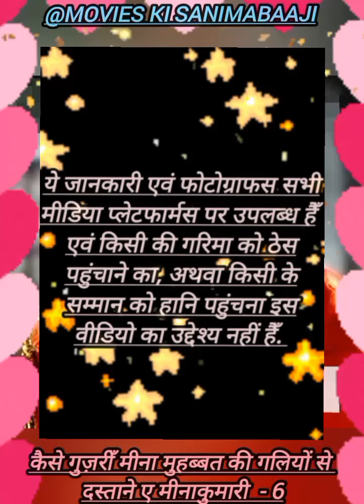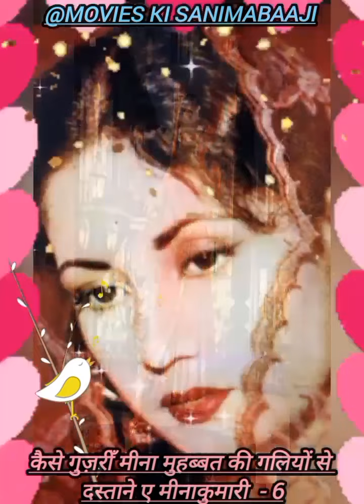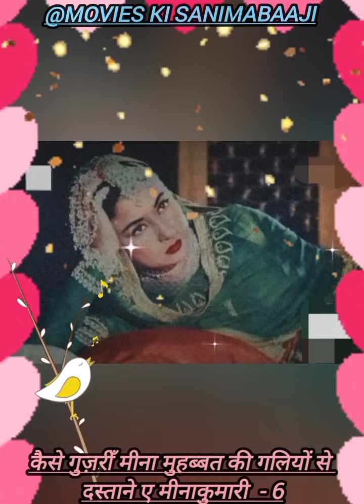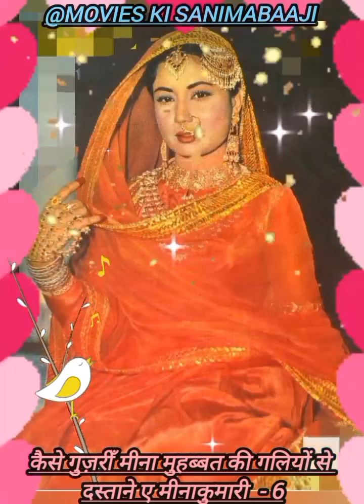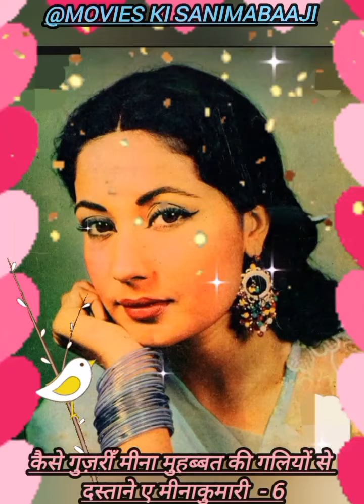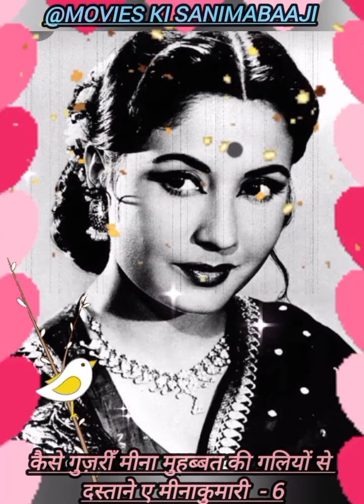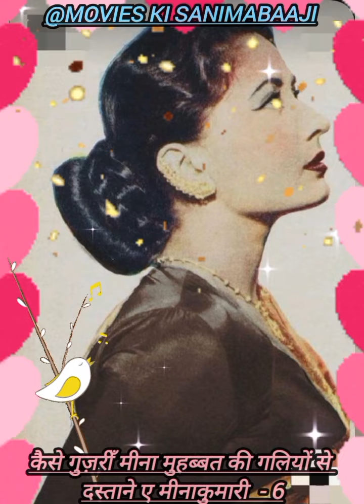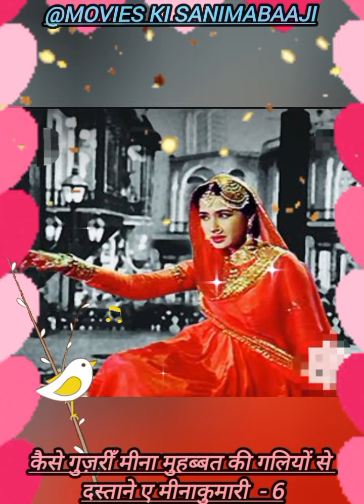"मौसमहैआशिकाना,ए-दिल ऐसे में उनको ढूंढ लाना"मीनाजी के पिता ने उनके लिए घरके दरवाज़े क्यों बंद कर लिए?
मीना कुमारी (1 अगस्त, 1933[1][2][3] - 31 मार्च, 1972) (अस्ल नाम-महज़बीं बानो) भारत की एक मशहूर हिन्दी फिल्मों की अभिनेत्री थीं। इन्हें खासकर दुखांत फ़िल्मों में इनकी यादगार भूमिकाओं के लिये याद किया जाता है। मीना कुमारी को भारतीय सिनेमा की ट्रैजेडी क्वीन (शोकान्त महारानी) भी कहा जाता है। अभिनेत्री होने के साथ-साथ मीना कुमारी एक उम्दा शायारा एवम् पार्श्वगायिका भी थीं। इन्होंने वर्ष 1939 से 1972 तक फ़िल्मी पर्दे पर काम किया
वर्ष 1951 में फिल्म तमाशा के सेट पर मीना कुमारी की मुलाकात उस ज़माने के जाने-माने फिल्म निर्देशक कमाल अमरोही से हुई जो फिल्म महल की सफलता के बाद निर्माता के तौर पर अपनी अगली फिल्म अनारकली के लिए नायिका की तलाश कर रहे थे।मीना का अभिनय देख वे उन्हें मुख्य नायिका के किरदार में लेने के लिए राज़ी हो गए।दुर्भाग्यवश 21 मई 1951 को मीना कुमारी महाबलेश्वरम के पास एक सड़क दुर्घटना का शिकार हो गईं जिससे उनके बाहिने हाथ की छोटी अंगुली सदा के लिए मुड़ गई। मीना अगले दो माह तक बम्बई के ससून अस्पताल में भर्ती रहीं और दुर्घटना के दूसरे ही दिन कमाल अमरोही उनका हालचाल पूछने पहुँचे। मीना इस दुर्घटना से बेहद दुखी थीं क्योंकि अब वो अनारकली में काम नहीं कर सकती थीं। इस दुविधा का हल कमाल अमरोही ने निकाला, मीना के पूछने पर कमाल ने उनके हाथ पर अनारकली के आगे 'मेरी' लिख डाला।इस तरह कमाल मीना से मिलते रहे और दोनों में प्रेम संबंध स्थापित हो गया।

14 फरवरी 1952 को हमेशा की तरह मीना कुमारी के पिता अली बख़्श उन्हें व उनकी छोटी बहन मधु को रात्रि 8 बजे पास के एक भौतिक चिकित्सकालय (फिज़्योथेरेपी क्लीनिक) छोड़ गए। पिताजी अक्सर रात्रि 10 बजे दोनों बहनों को लेने आया करते थे।उस दिन उनके जाते ही कमाल अमरोही अपने मित्र बाक़र अली, क़ाज़ी और उसके दो बेटों के साथ चिकित्सालय में दाखिल हो गए और 19 वर्षीय मीना कुमारी ने पहले से दो बार शादीशुदा 34 वर्षीय कमाल अमरोही से अपनी बहन मधु, बाक़र अली, क़ाज़ी और गवाह के तौर पर उसके दो बेटों की उपस्थिति में निक़ाह कर लिया। 10 बजते ही कमाल के जाने के बाद, इस निक़ाह से अपरिचित पिताजी मीना को घर ले आए।इसके बाद दोनों पति-पत्नी रात-रात भर बातें करने लगे जिसे एक दिन एक नौकर ने सुन लिया।बस फिर क्या था, मीना कुमारी पर पिता ने कमाल से तलाक लेने का दबाव डालना शुरू कर दिया। मीना ने फैसला कर लिया की तबतक कमाल के साथ नहीं रहेंगी जबतक पिता को दो लाख रुपये न दे दें।पिता अली बक़्श ने फिल्मकार महबूब खान को उनकी फिल्म अमर के लिए मीना की डेट्स दे दीं परंतु मीना अमर की जगह पति कमाल अमरोही की फिल्म दायरा में काम करना चाहतीं थीं।इसपर पिता ने उन्हें चेतावनी देते हुए कहा कि यदि वे पति की फिल्म में काम करने जाएँगी तो उनके घर के दरवाज़े मीना के लिए सदा के लिए बंद हो जाएँगे। 5 दिन अमर की शूटिंग के बाद मीना ने फिल्म छोड़ दी और दायरा की शूटिंग करने चलीं गईं।उस रात पिता ने मीना को घर में नहीं आने दिया और मजबूरी में मीना पति के घर रवाना हो गईं। अगले दिन के अखबारों में इस डेढ़ वर्ष से छुपी शादी की खबर ने खूब सुर्खियां बटोरीं।
Related questions

Why was Meena called tragedy queen?

At what age did Meena Kumari died?

Where did Meena Kumari died?

मीणा को ट्रेजेडी क्वीन क्यों कहा गया?

उन्हें बॉलीवुड की 'ट्रेजेडी क्वीन' कहा जाता था। उन्होंने अपने जीवन के अंत तक बहुत कुछ झेला था लेकिन फिर भी, वह बॉलीवुड की सबसे महान अभिनेत्रियों में से एक रहीं। मीना कुमारी ने बॉलीवुड इंडस्ट्री पर 2 दशक से भी ज्यादा समय तक राज किया लेकिन इस दौरान वो अपने अकेलेपन से लड़ती रहीं।